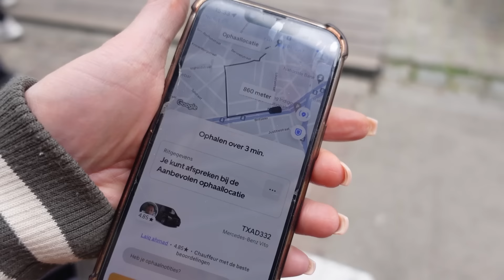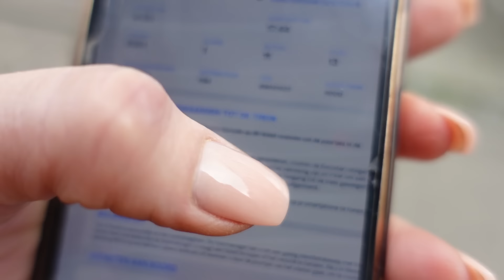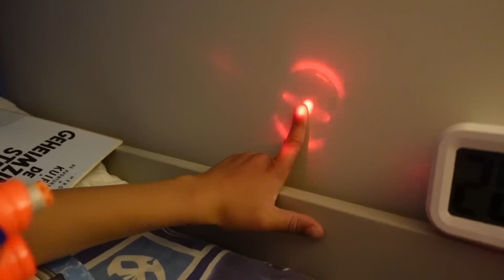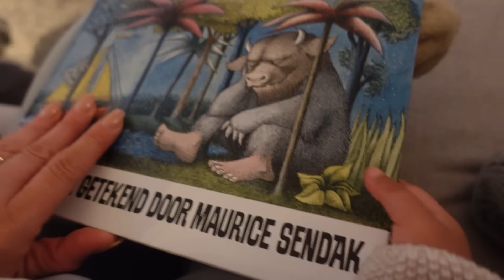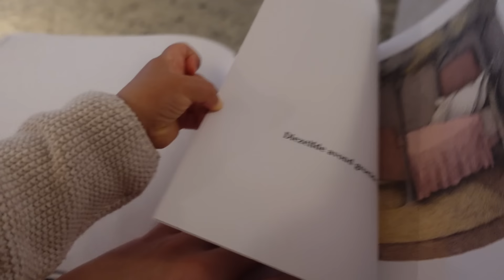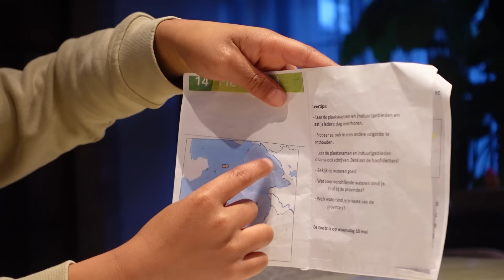Voor het eerst met het hele gezin op vakantie!! #366 By Nienke Plas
Onze Harley.. voor het eerst het land uit! 🤍

MIJN NIEUWE SHOW 🎭 "Postnatale Expressie" is NU te zien in de theaters! Ik speel nog een paar maanden dus zorg dat je je tickets scoort want je wilt met je eigen ogen zien hoe mijn foundation opgaat in zweet.

Check hier voor kaartjes bij jou in de buurt en koop NOOIT via andere verkooppartijen dan het theater!